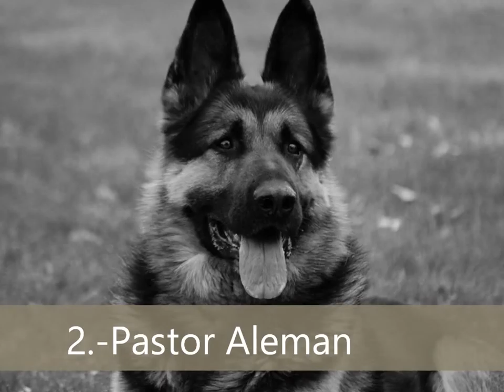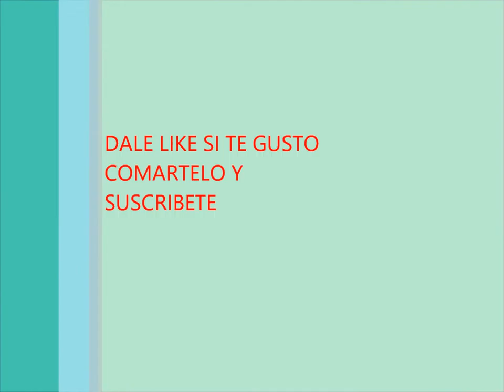Los 5 perros mas peligrosos del mudo